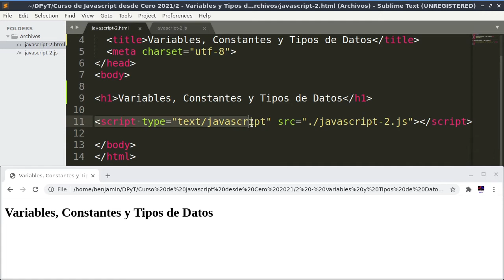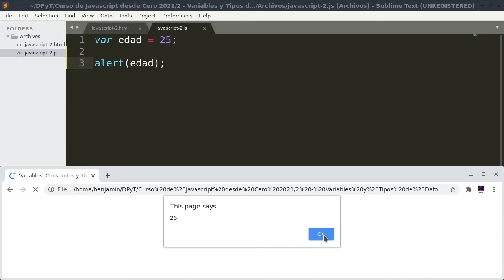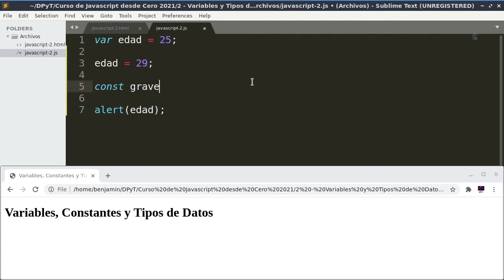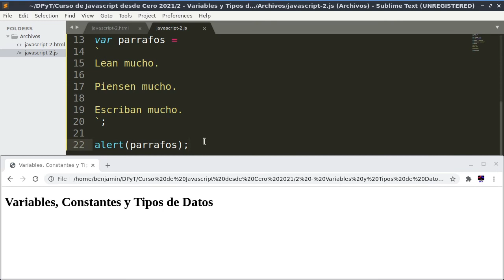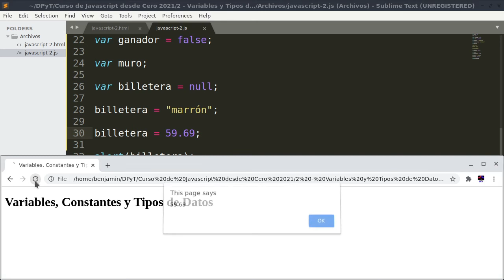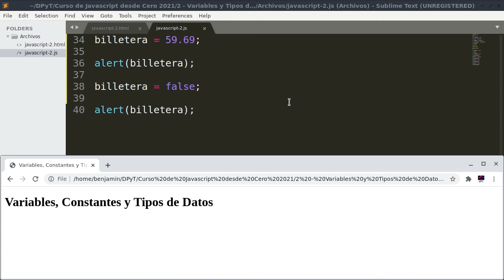📝 ¿Cómo declarar VARIABLES Y CONSTANTES en JAVASCRIPT? |📙 Curso de Javascript desde Cero 2021 #02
📥📤 ➡️ Si te interesa aprender programación en Javascript aquí encontrarás la explicación que necesitas sobre variables, constantes y tipos de datos. ¿Para qué? Para que puedas comenzar a manipular los datos que use el software que vayas a crear, desde luego.

No olvides que esto va mucho mas alla del DesarrolloWeb así que no te pierdas ningún video para que tengas las bases bien sólidas. Feliz día!

Muchas gracias si leiste hasta aquí! 😀

☎️ También puedes compartir este video con quien desees

💜 Me encuentro en instagram compartiendo avances de los siguiente videos en la cuenta @programaciontec ➡️

🐦 Sigue la cuenta de Twitter: @ProgramacionTec y haz RT para ayudar a que este material llegue a mas personas ➡️

😄 Mucha gracias!